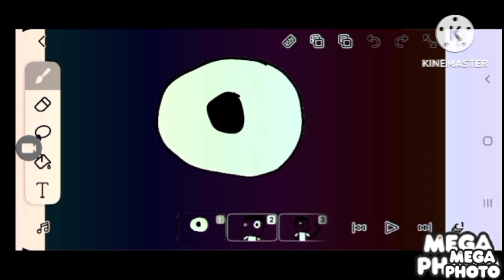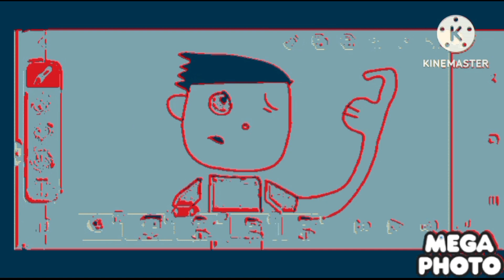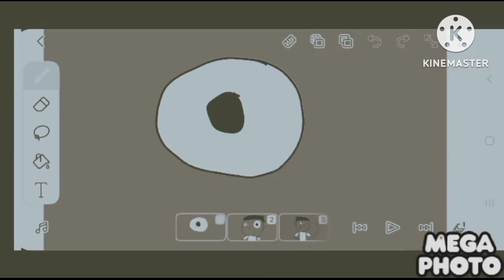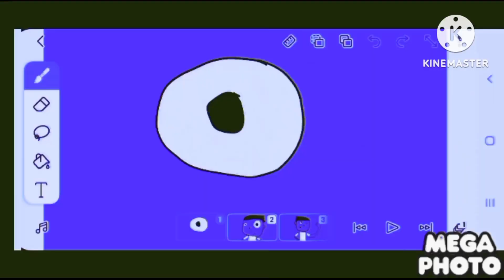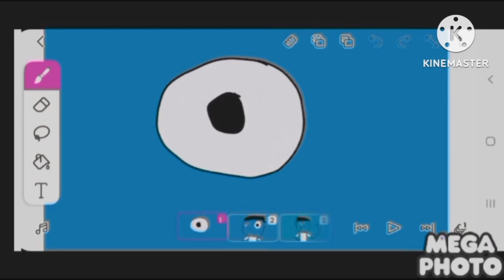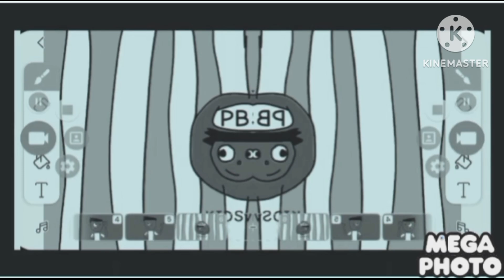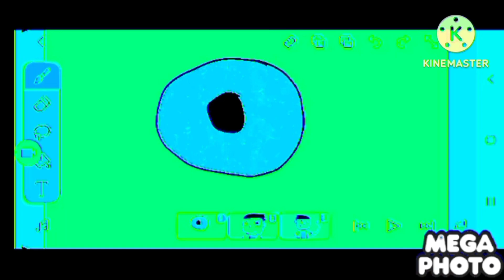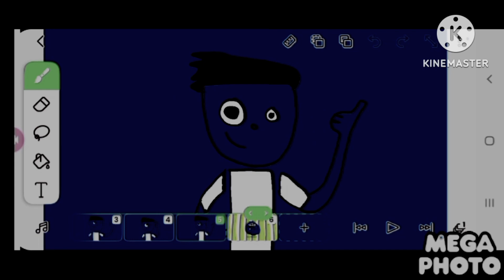pbs kids effects effects part 2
full Playlist at more than 12 views